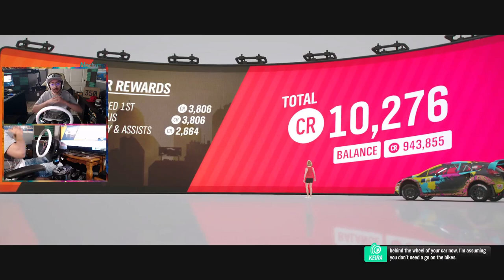Completing My Showcase Events w/ Thrustmaster Wheel | Forza Horizon 4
Hey guys, I decided to upload my experience completing 3 of the 5 Showcase Events in Forza Horizon 4. Sorry for the hum in the background. Had the AC on because it gets pretty damn hot in this room lol.